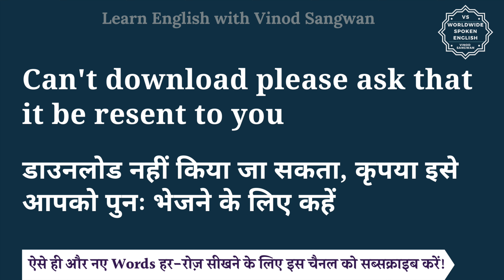Can't download please ask that it be resent to you meaning in Hindi | English to hindi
तो बस एक मिनट में सीखिए Can't download please ask that it be resent to you को|
Let’s learn Hindi Meaning of Can't download please ask that it be resent to you in detail.

Can't download please ask that it be resent to you का हिंदी में अर्थ होता है
डाउनलोड नहीं किया जा सकता, कृपया इसे आपको पुनः भेजने के लिए कहें

Can't download please ask that it be resent to you को इन उदाहरणों से और अच्छे से समझ सकते हैं

LearnEnglishThroughHindi Can't download please ask that it be resent to youmeaninginHindi